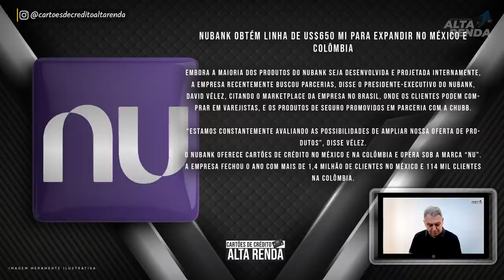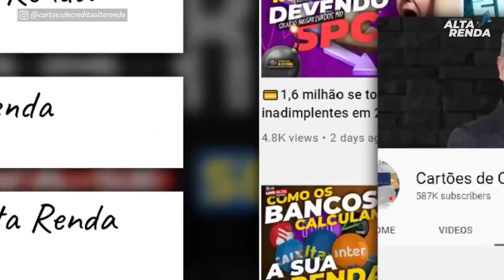NUBANK ARRECADA MAIS DE U$650 MILHÕES PARA EXPANDIR NO MÉXICO E COLÔMBIA. O NU QUER DOMINAR O MUNDO